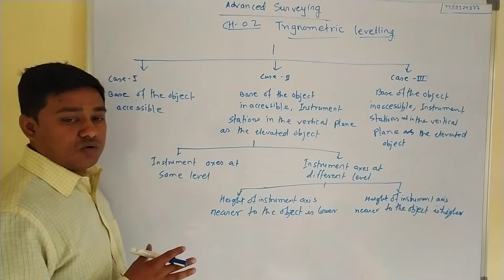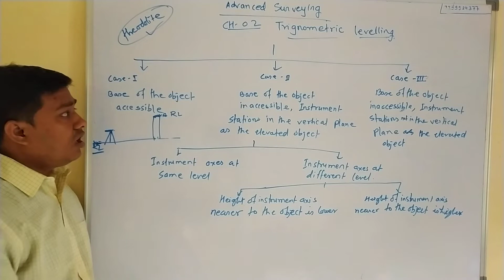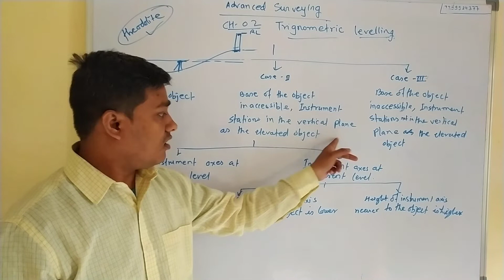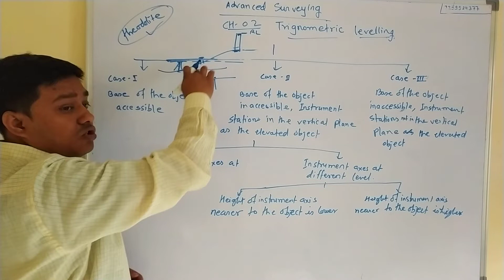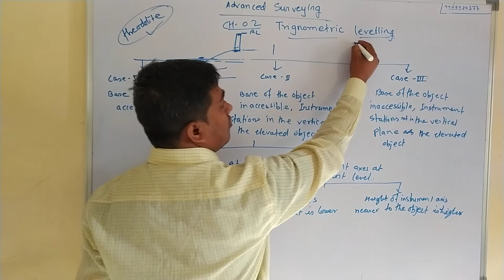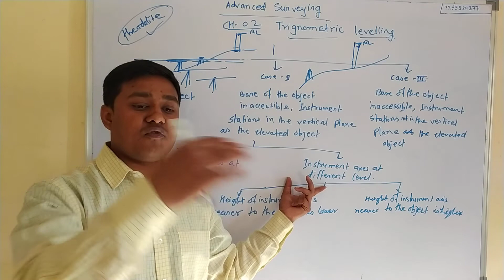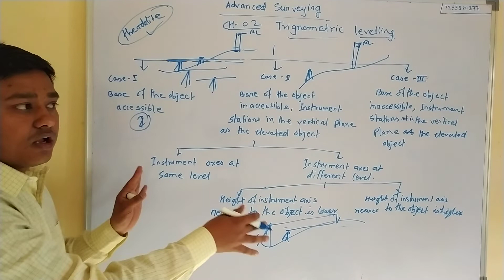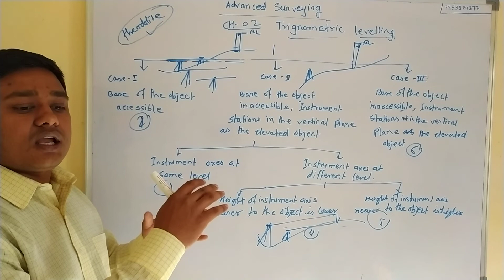CH-02/ LEC-01/ FULL CONCEPT OF TRIGONOMETRIC LEVELLING IN HINDI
पूरा कांसेप्ट समझने है तो ye video जरूर dekho